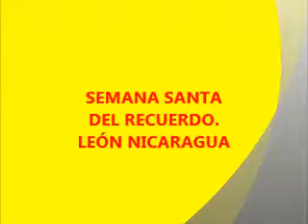SEMANA SANTA DEL RECUERDO SEÑOR DE ANIMAS 2010 LEÓN NICARAGUA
EL SEÑOR DE ANIMAS ES UN PASO PROCESIONAL QUE TIENE MAS DE UN SIGLO DE SALIR, RECORRIENDO LAS CALLES DEL BARRIO DE SAN FELIPE DE ESTA CIUDAD COLONIAL ESE AÑO PASO POR LA BASILICA CATEDRAL DE LA ASUNCIÓN